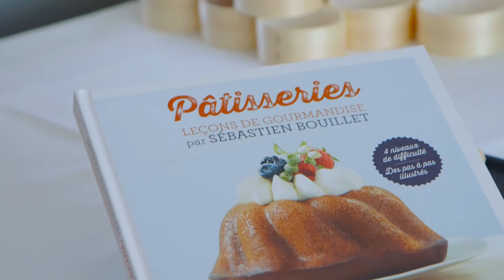ALILA - Cocktail Estival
Toute l’équipe d’Alila était réunie le 16 juillet 2015 pour partager  un cocktail convivial avec tous ses partenaires : architectes, maîtres d’œuvre d'exécution, Bureau d'étude VRD, Paysagistes, Ingénieurs, Economistes, Assistants maître d’ouvrage entre autres… avec une activité macarons et glaces animée par Sébastien BOUILLET…

Un moment très agréable pour parler logement social et échanger sur les projets en cours et sur les futures collaborations avec ALILA…